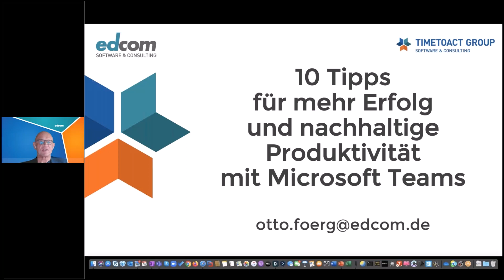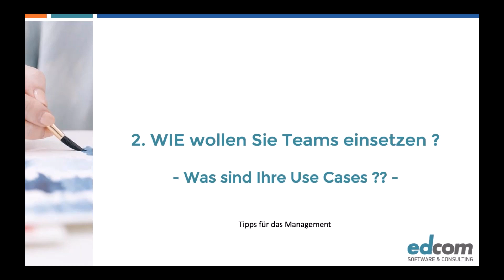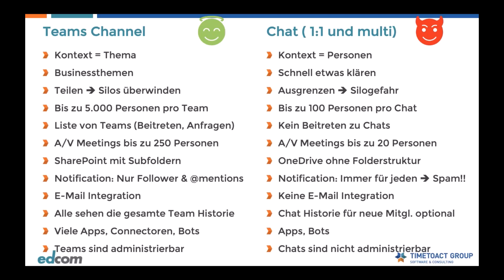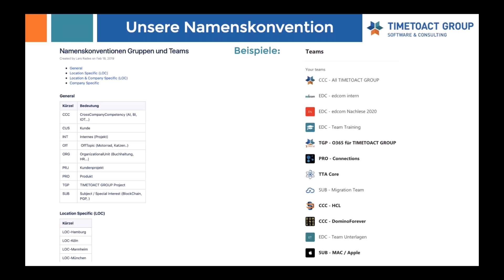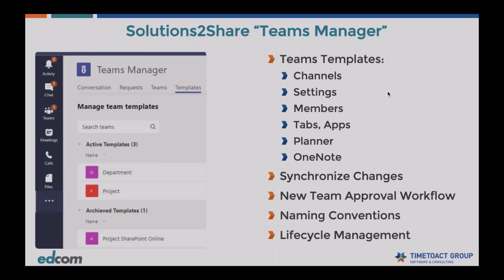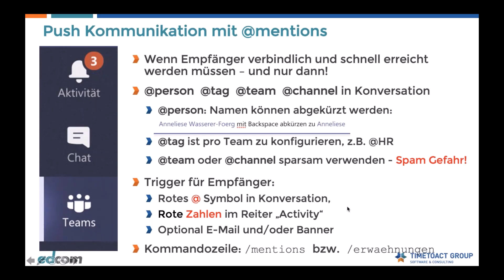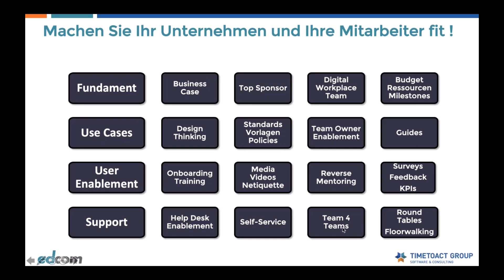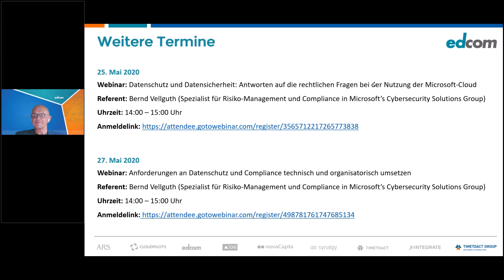10 Tipps für mehr Erfolg und nachhaltige Produktivität mit Microsoft Teams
Referent: Otto Förg
Microsoft Teams ist zweifelsohne eines der Tools der Stunde. Vieles geht sehr leicht von der Hand. Aber welche Hürden tun sich nach der anfänglichen Begeisterung auf? Worauf muss man achten, wenn Teams auf längere Sicht sinnvoll eingesetzt und von den Anwendern akzeptiert werden soll? In diesem Webinar wollen wir klassische Best Practices und Strategien für einen nachhaltigen Erfolg und Spaß mit Teams ansprechen.